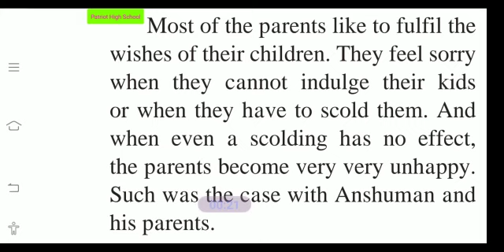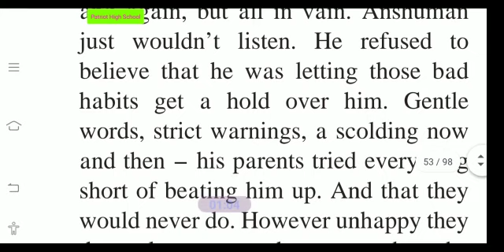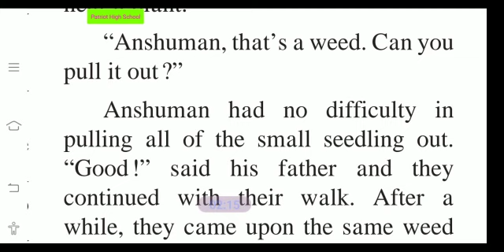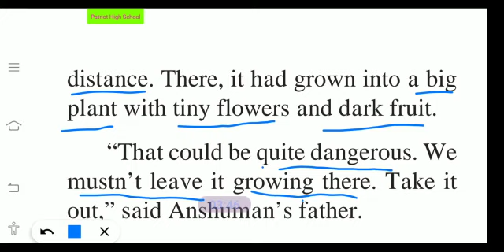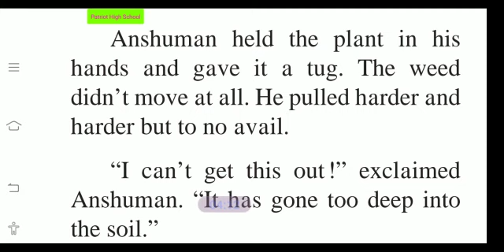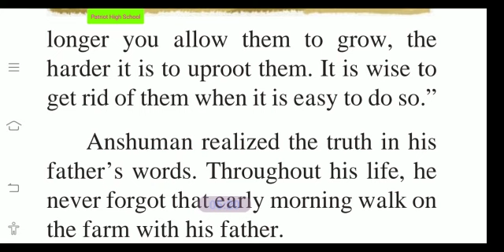18. Weeds in the Garden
Std V English Lesson explained. Maharashtra Board